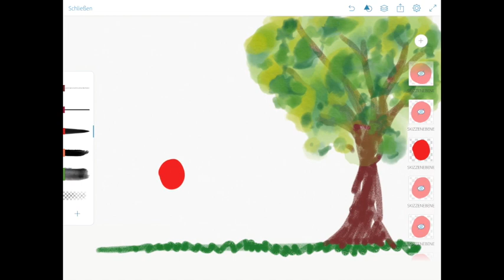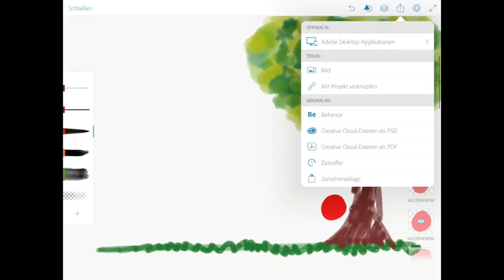05 - Stop-Motion: Die Frames exportieren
So exportierst du die einzelnen Frames für dein Stop-Motion Film